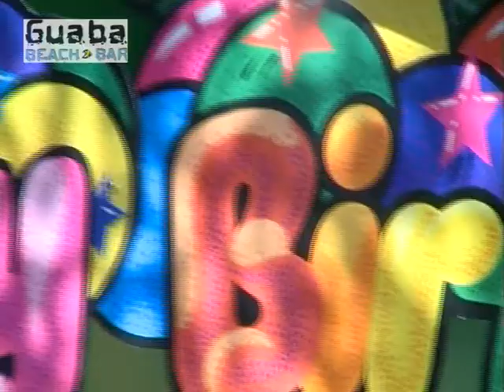Guaba 5th Years Birthday Party